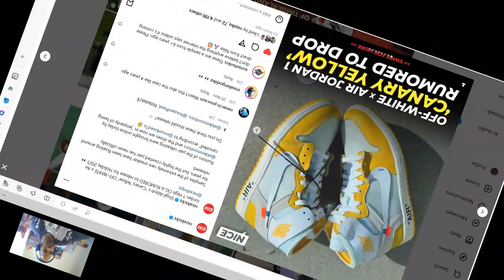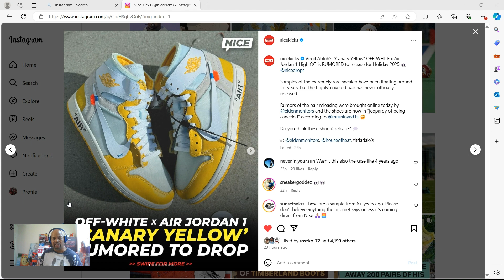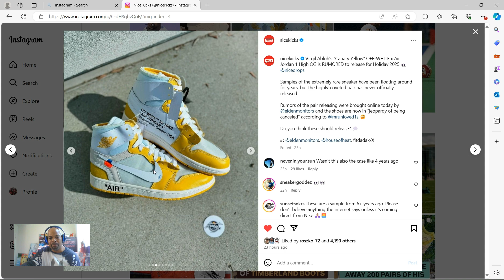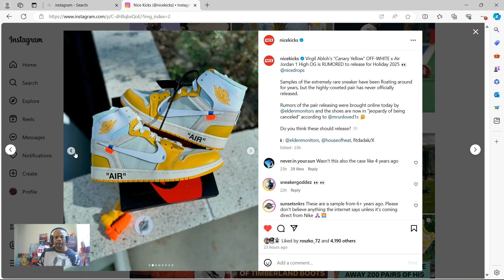Virgil Abloh’s Canary Yellow OFF-WHITE x Air Jordan 1 High OG 2025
TelephonyKicks - Collections, General Releases 25 years of Collecting, Air Jordans Retros. 🙏SBs, Nike Dunks and High-end Collaborations.